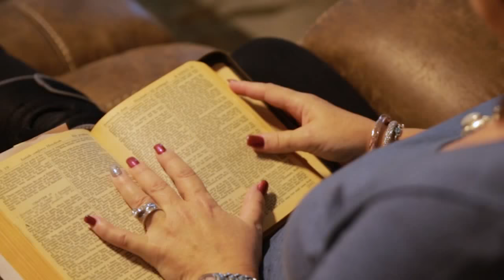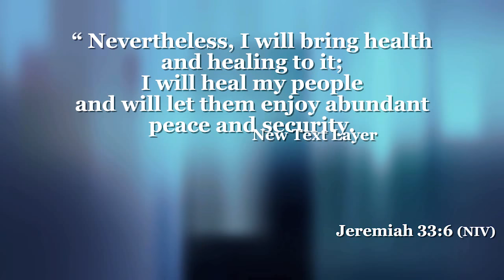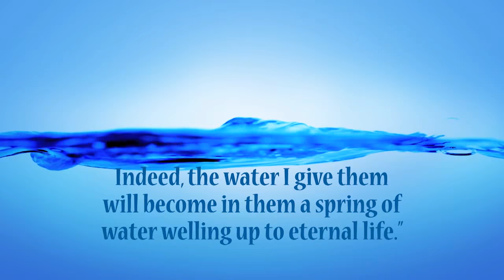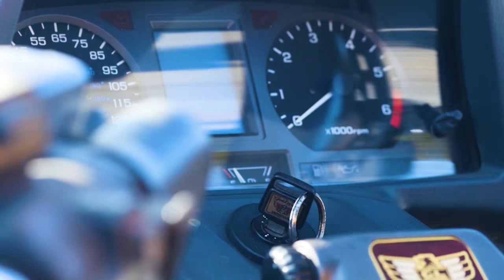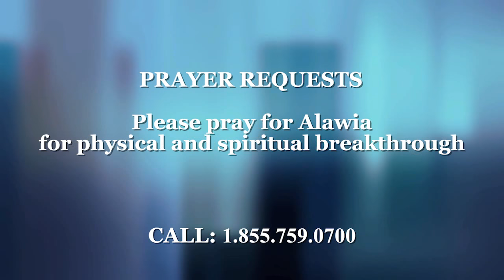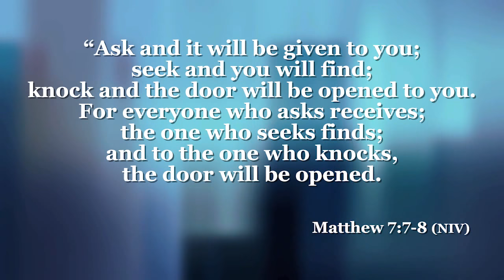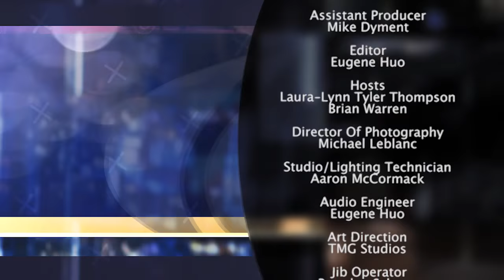Healing Through A TV Show? | The 700 Club Canada 5/22/18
Lesa Olinger had a terrible pain in her left knee. She never went to a doctor because she knew she would need surgery. After 2 years, the Lord healed her knee through a “Word of Knowledge” from Gordon Robertson on the 700 Club.